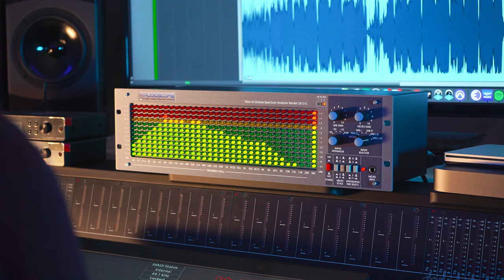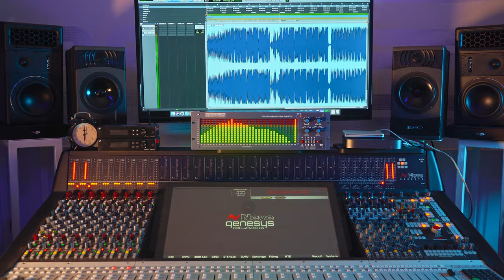Audioscope 2813-E - Audio Spectrum Analyzer Short Demo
From analyzing the frequency content of a song to studying the frequency response of a room, Audioscope 2813-E is the product of choice for the perfect graphical representation of an audio program.